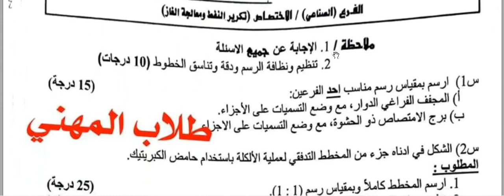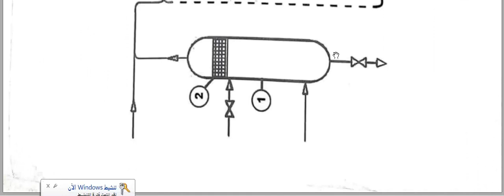اسئلة الرسم الصناعي الثالث المهني تكرير النفط ومعالجة الغاز الدور الثاني 2023